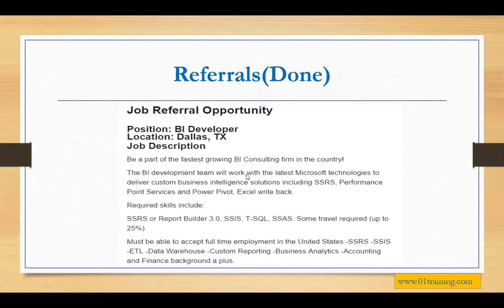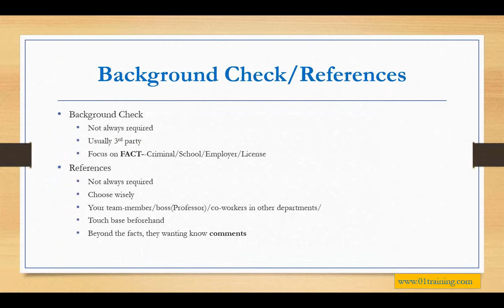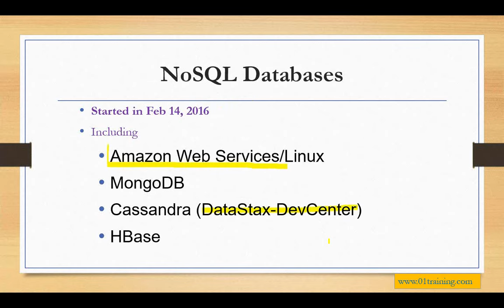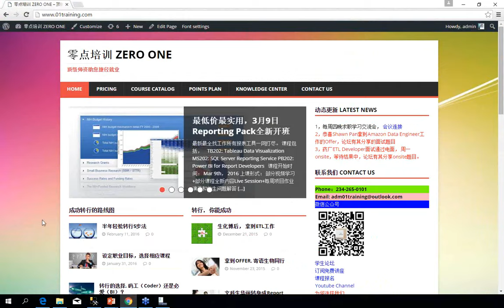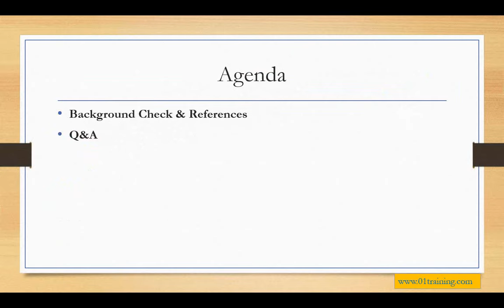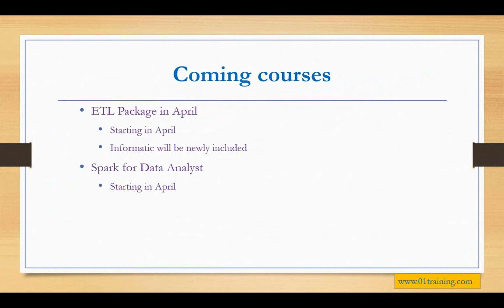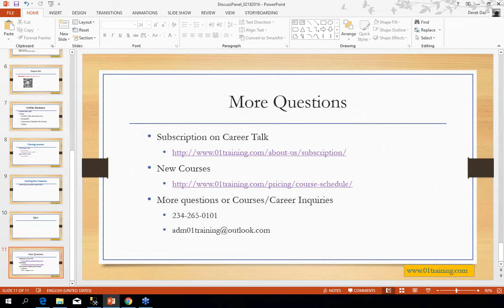Discuzz Panel--Background Check and References